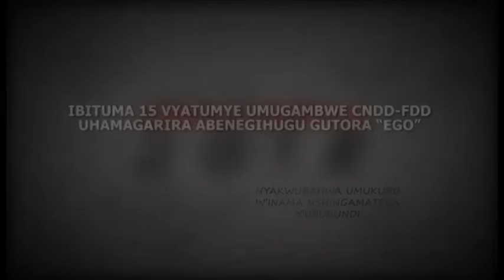11 IBITUMA 15 VYATUMYE UMUGAMBWE CNDD FDD UHAMAGARIRA ABENEGIHUGU GUTORA “EGO”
CNDD-FDD A MURAMVYA COMMUNE GATABO, 08 MAI 2018